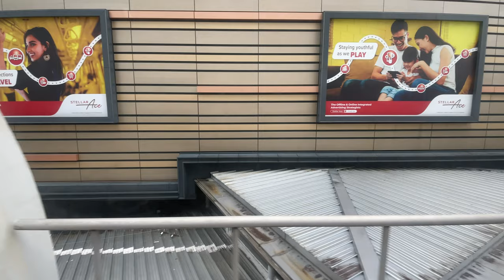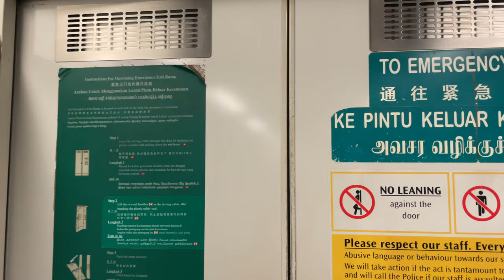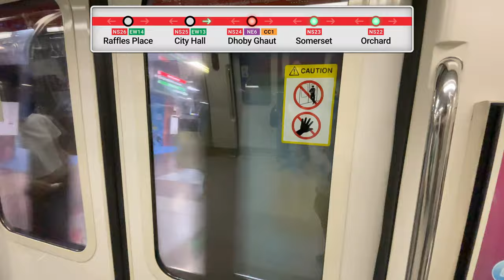Changi Airport to Orchard | Singapore MRT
A trip on Singapore MRT from Changi Airport to Orchard.

0:00 Changi Airport
4:44 (end of the tunnel section)
5:00 Expo
8:46 Tanah Merah
11:47 Bedok
14:35 Kembangan
16:24 Eunos
18:06 Paya Lebar
20:06 Aljunied
22:32 Kallang
24:42 Lavender
26:23 Bugis
28:06 City Hall
30:54 Dhoby Ghaut
32:23 Somerset
34:19 Orchard

P.S. I'm not that short. I record videos at chest height.